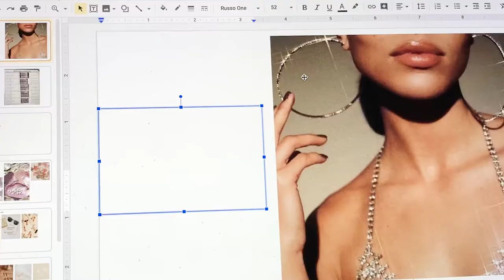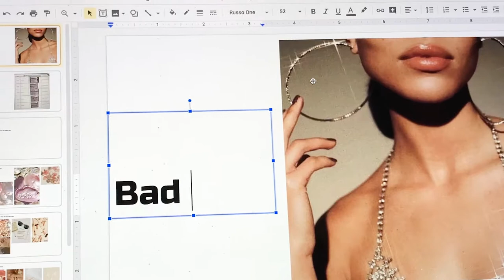Inside INH: LAUNCHING HAIR ACCESSORIES ✨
Get a behind-the-scenes look at how INH launched hair accessories, including an exclusive interview with boss babes Jordynn and Sharon (aka SHORDYNN)!

REFER YOUR FRIENDS -- ✨GIVE 15%, GET 15%✨

No More Bad Hair Days | INH is a premium hair brand based out of LA. At INH you are free to be...well, whoever you want to be. We believe that you should be able to easily transform your look. Our hair is top of the line, stylish, but most importantly, affordable. If you feel good, you’ll look good.

- xoxo, INH ✨